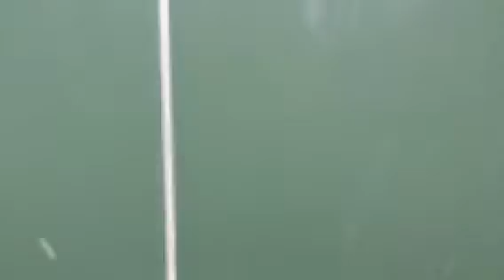Ob episode 4 mega dice lost for his team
Why do you not vote?